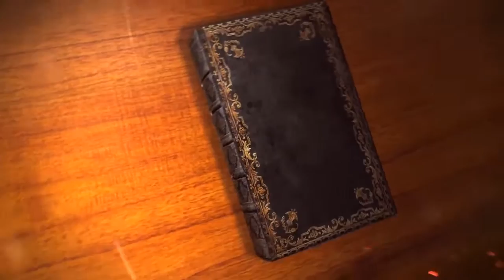تخرج فوج 64 - مدرسه مار يوسف